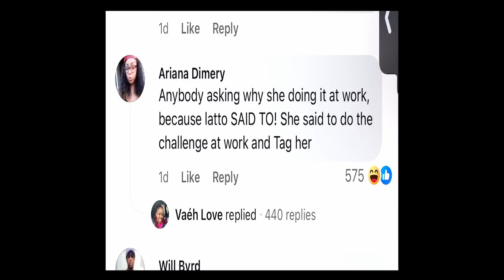How Latto’s Brokey challenge exposed modern women lack of common sense & guidance